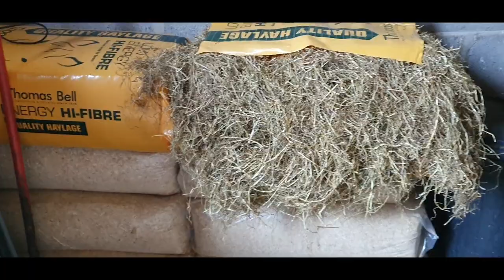SHOWJUMPING, SADDLE FITTING AND LUNGING MY HORSE ~ LEFT HOOF IN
This week was a quiet one in comparison to last week, hope you enjoy our footage of everything from bathing in the sun on a Monday to showjumping kokey in torrential rain on the Saturday!